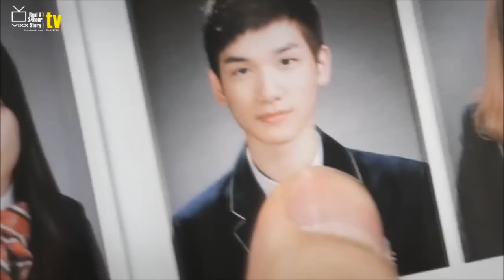K-POP Idols' High School Graduation 2014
Congratulation!★

렌 Ren(Nu'est) - Korea Arts High School
뷔 V(BTS) - Korea Arts High School
지민 Jimin(BTS) - Korea Arts High School

육성재 Sungjae(BTOB) - Hanlim Multi Arts High School
혁 Hyuk(VIXX) - Hanlim Multi Arts High School
성호 Sungho(Beat Win) - Hanlim Multi Arts High School
야노 Yano(Top Dogg) - Hanlim Multi Arts High School

남주 Namjoo(A Pink) - Seoul Arts High School aka SOPA
민우 Minwoo(Boyfriend) - Seoul Arts High School aka SOPA
광민 Kwangmin(Boyfriend)  - Seoul Arts High School aka SOPA
영민 Youngmin(Boyfriend) - Seoul Arts High School aka SOPA
채진 Chaejin(My Name) - Seoul Arts High School aka SOPA
민현 Minhyun(Nu'est) - Seoul Arts High School aka SOPA
미소 Miso(Glam) - Seoul Arts High School aka SOPA

수웅 Soowoong(Boys' Republic) - Hankwang High School

아톰 Atom(Top Dogg) - Gwangdeok High School

+)진홍 Jinhong(AA) - Samsun Middle School